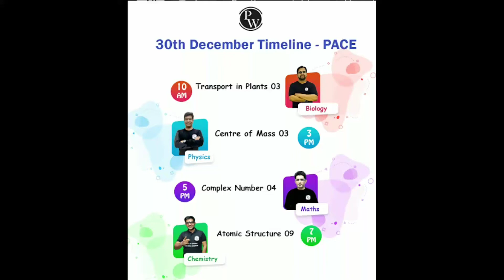today's lecture plan of pace batch Physics wallah|| 30/12/2020 lecture plan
pace batch by physics wallah

It is the first free 3 month course launched by physics wallah

If anything wrong happens to this channel physics wallah is not responsible for that

schedule for classes